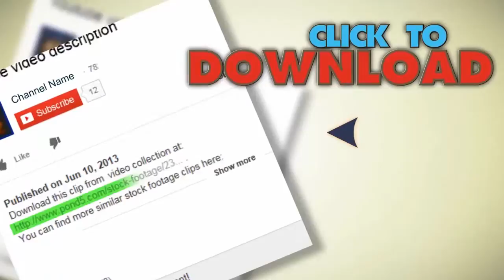Mother And Her Sons. Stock Footage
You have watched Mother And Her Sons. Stock Footage